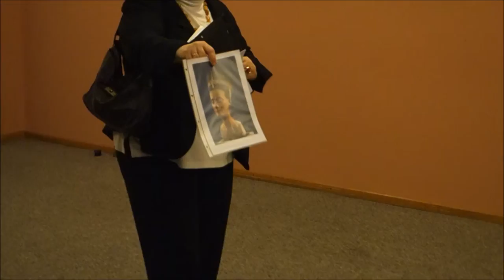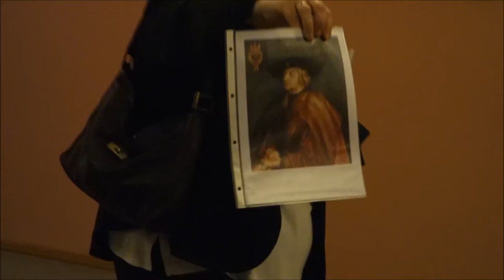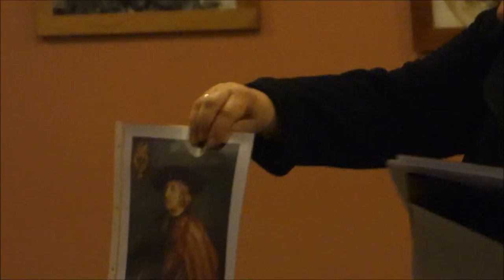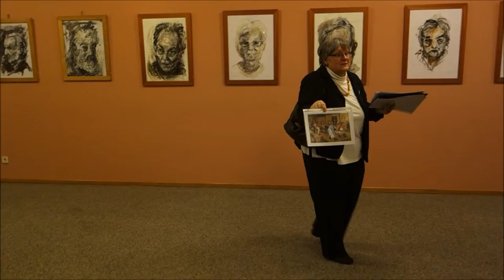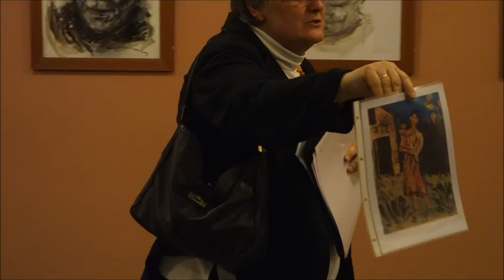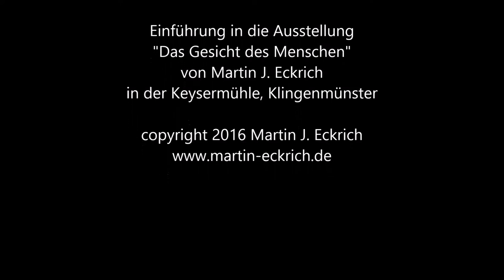Einführung in die Ausstellung Teil 4 Portraitgalerie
Die Kunsthistorikerin Sigrid Weyers führt durch die Ausstellung "Das Gesicht des Menschen" von Martin J. Eckrich in der Keysermühle, Klingenmünster